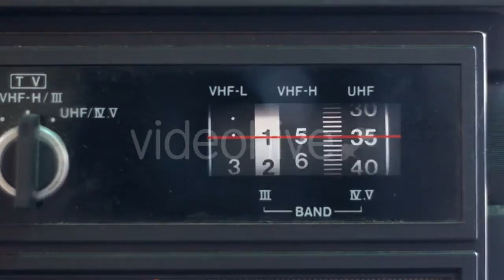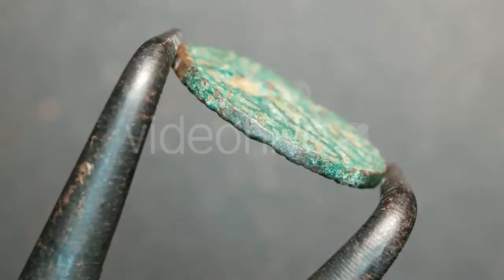Film Is Wound Onto a Cassette Projector by - (construction) | Stock Footage Mega Pack +40 items